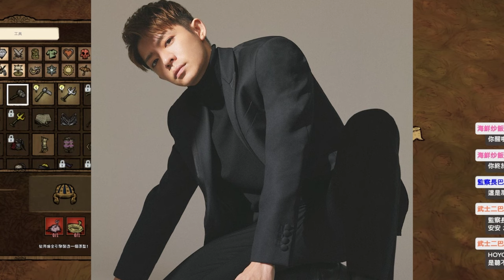【平野紫耀】平野紫耀、YSLアジアアンバサダーに就任！その裏に潜む驚愕のエピソードとは？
平野紫耀さんがTOBE所属の「Number＿i」からYSLアジアアンバサダーに就任した素晴らしい瞬間をお届けします！2024年1月10日の発表からYSLの世界への感動的な飛躍、そしてTOBE移籍後の活躍まで、細かくご紹介します。YSLの洗練されたラグジュアリー感、平野紫耀さんの魅力と才能に触れ、一緒に楽しんでください！応援コメントもお待ちしています。